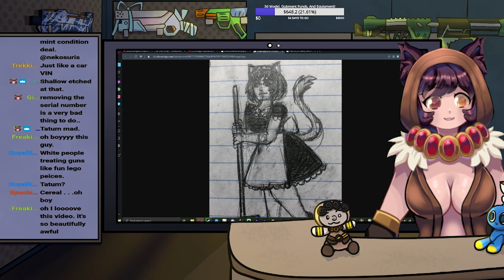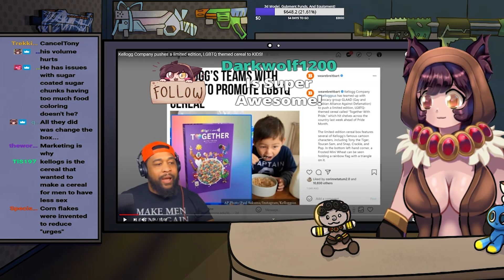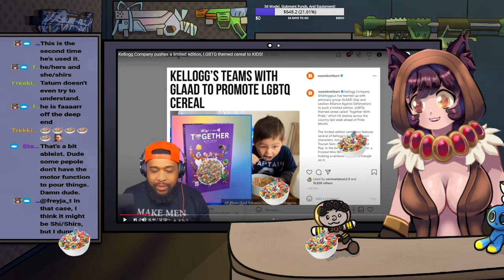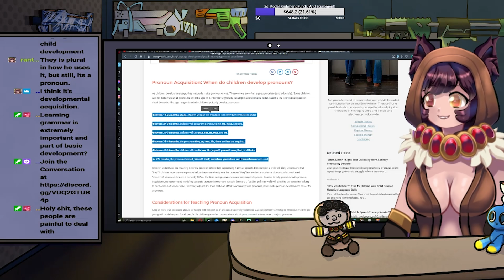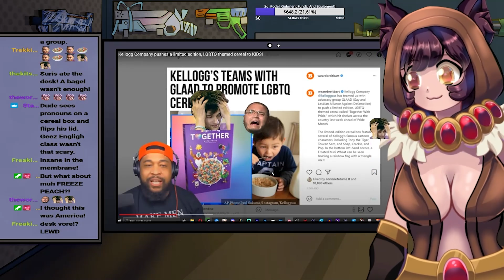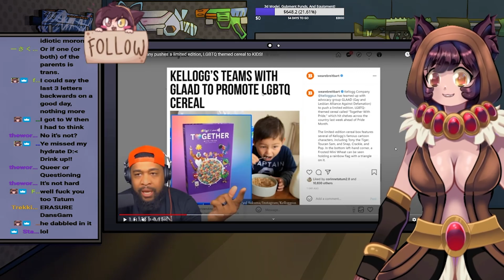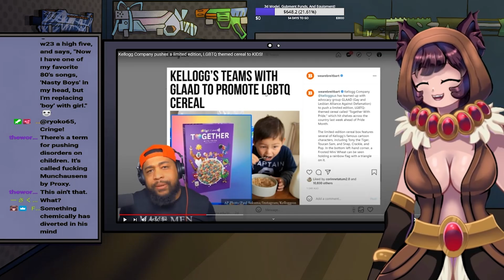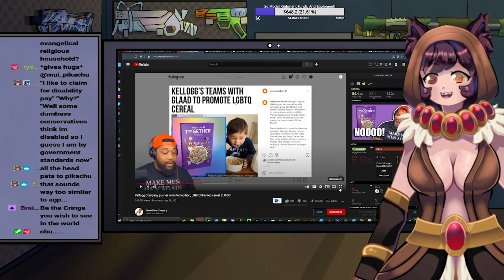Officer Tatum GOES OFF About.....Cereal...?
Shoutout To YaraKoro For  our new Stream Opening!

Shoutout To Rimixen For The Avatar and Rigging!